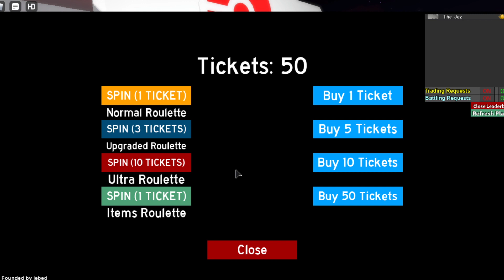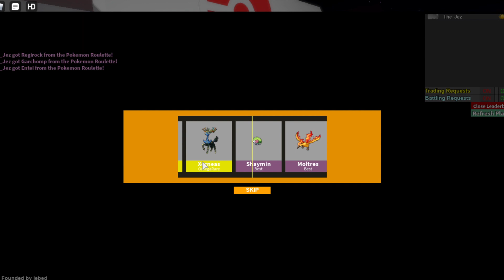10 Ultra Roulette Spins - Project Legends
I did 5, and now I've done another 10 - check the video out to see how I did and also what sort of pokemon are available in the roulette.